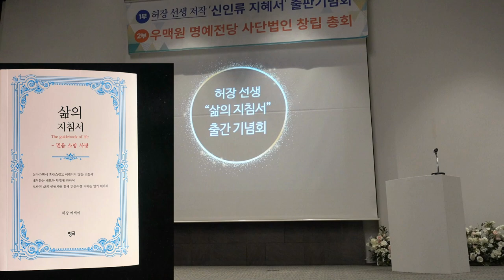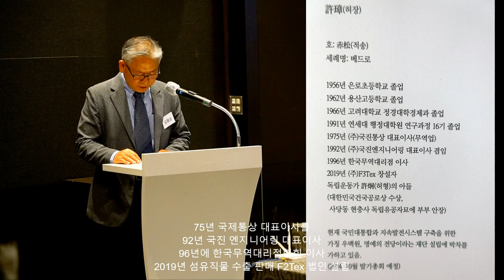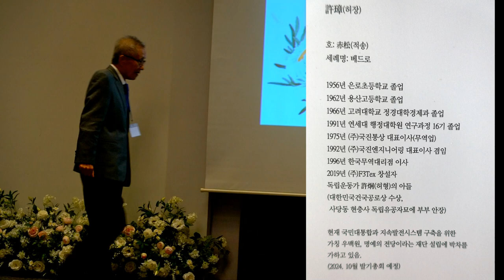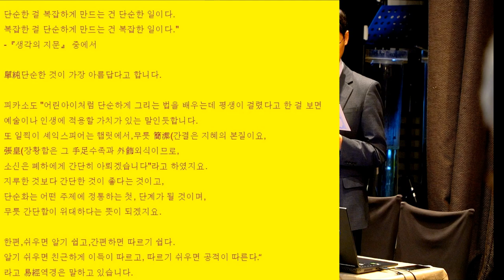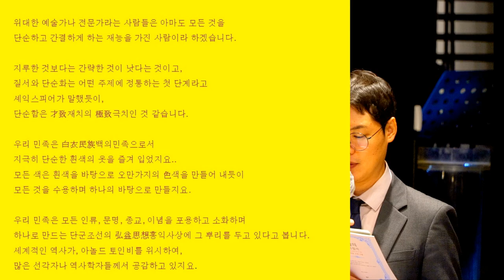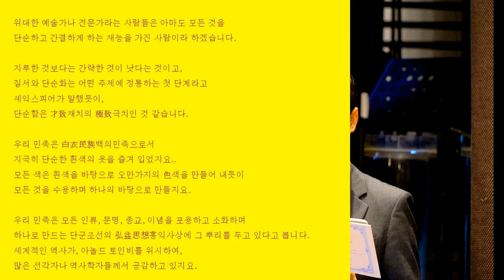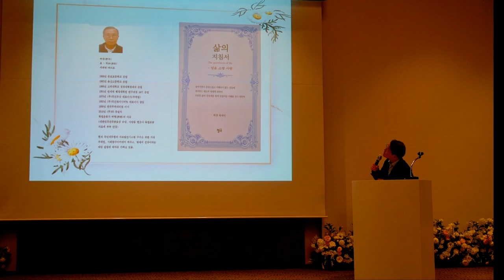적송赤松 허장許璋 선생 - 삶의 지침서 - 출판 기념회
2024년 10월 18일 오후 3시 30분
서울 삼성동 섬유회관 에메랄드 홀

적성 허장 선생
삶의 지침서 출판 기념회 겸
우맥원 명예의 전당 창립총회